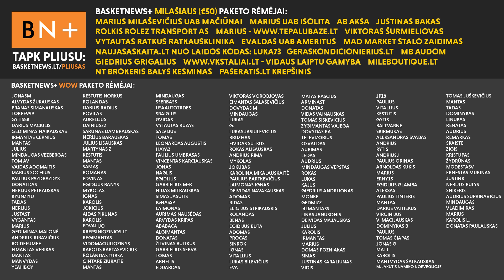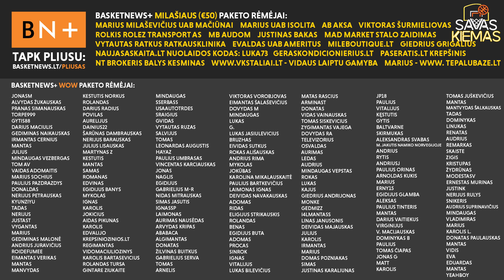Panevėžiečių džiazas ir besikartojanti „Ryto“ kančia | Savas kiemas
Lukas Zajančauskas, Vaidas Čeponis ir Lukas Malinauskas aptaria Karaliaus Mindaugo taurės (KMT) džiaugsmus ir skausmus.

Tinklalaidės partneriai:
– PRO BRO Express tunelinių plovyklų tinklas skelbia karą purvo, nešvaros, druskos monstrams, kurie puola jūsų automobilį! Naudokitės nuolaidos kodu BasketNews3+1 ir pirkdami 3 mėnesių neriboto plovimo abonementą gaukite vieną nemokamai. Pasinaudokite kodu puslapyje, savo profilio paslaugų lange pasirinkę trijų mėnesių narystę ir įvedę kodą BasketNews3+1
– Nord VPN. Apsilankykite ir dvejų metų planui gaukite keturis papildomus mėnesius. Jei nepatiks - per 30 dienų galite atgauti pinigus.

Temos:
- Užsitęsusios rungtynės ir teisėjų peržiūros (0:00)
- „Šiaulių” iššūkis ir kanadiečio šou (5:20)
- Slaninos ateitis (17:45)
- „Ryto” fiasko priežasčių paieška (25:32)
- Skirtingi „Lietkabelio” veidai ir atgaivintas Gagičius (46:56)
- Apie čempionus ir MVP (1:01:06)
- Įspūdžiai iš snaiperių konkurso (1:13:06)
- Top 5 visų laikų snaiperiai pagal Čeponį (1:19:41)
- Trinchieri pastabos ir pačio renginio vertinimas (1:25:35)